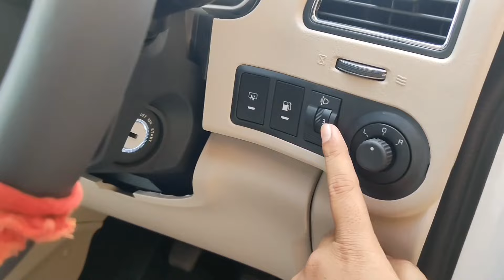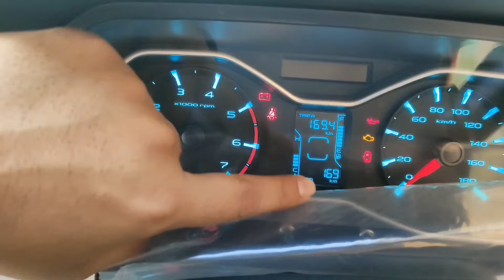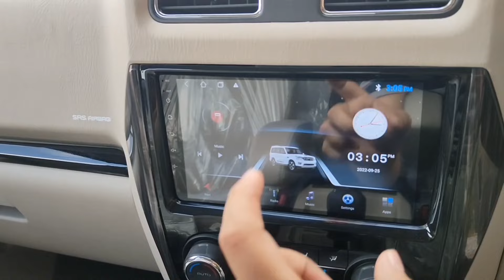6 Scorpio रखने के बाद में अब 7 वी और खरीद ली | Mahindra Scorpio classic 2022 all Details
i am talking about new Mahindra Scorpio classic 2022
discussing every topic you need to Know About this car
and giving you a owner driving experience.

TIMESTAMPS

0:11 INTRO
1:31 EXTERIOR
4:09 ENGINE BAY
5:12 OWNER DRIVING EXPERIENCE
6:38 INTERIOR &other stuff
13:06 OUTRO

mahindra scorpio classic 2022 on road price in jaipur
mahindra scorpio classic 2022 on road price in guwahati